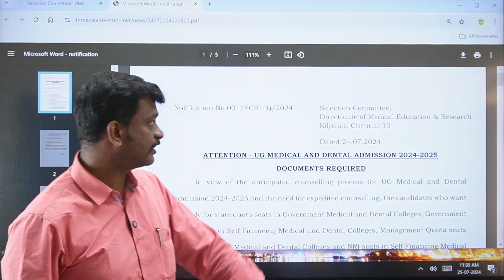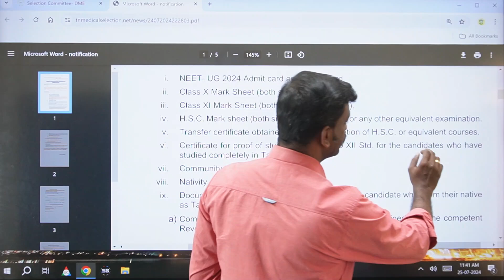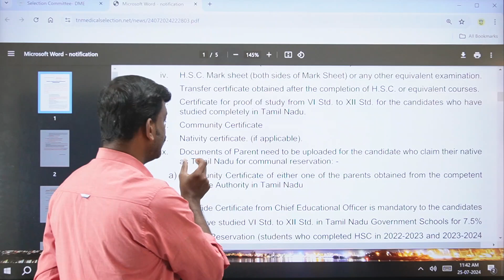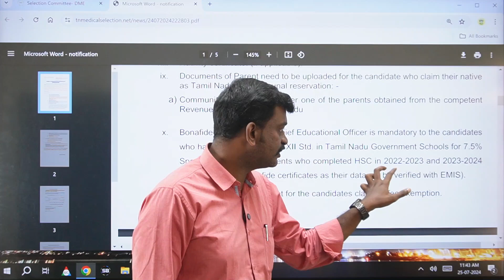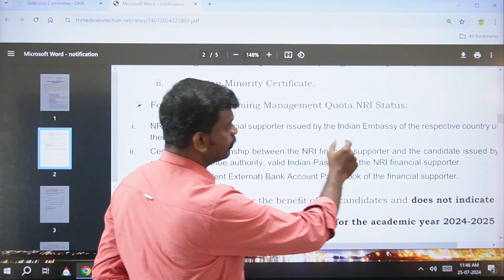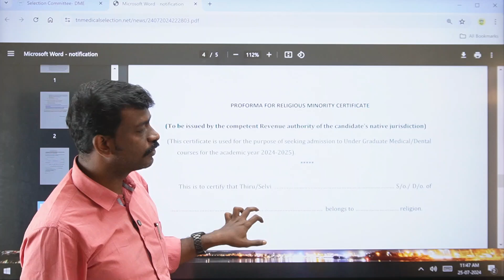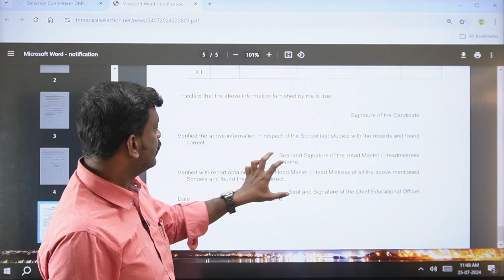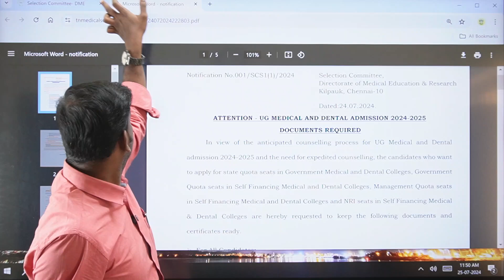Tamil Nadu Medical Counselling Notification - Documents Required for Medical Counselling 2024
Tamil Nadu Medical Counselling Notification - Documents Required for Medical Counselling 2024 - Revised NEET Score - Expected Cut Off for Tamil Nadu Medical Colleges - NEET 2024 Latest Updates - CJI Supreme Court Live RE-NEET final verdict today - NEET 2024 Latest Update - NEET 2024 - Mizpah Career Academy - NEET 2024 Supreme Court Updates - Medical Counselling Process Explained - Counseling Starts In July Last Week - Medical Counseling Starts In July Last Week - Counseling Tentative Dates - Official Update

Can I Participate in Both AIQ and SQ Medical Counselling 2024- Medical Counselling 2024 Doubts - Can I Change the Category in Medical Counselling - General to OBC - Medical Counselling 2024 Doubts - Bonafide Certificate - What if the school is closed Permanently - Medical Counselling 2024 - Category wise Reallotment - What is Reallotment - How to Participate in the Second Round - Mizpah Talks - Your Doubts Our Answers

கற்பித்து கல் !
மகிழ்வித்து மகிழ் !!